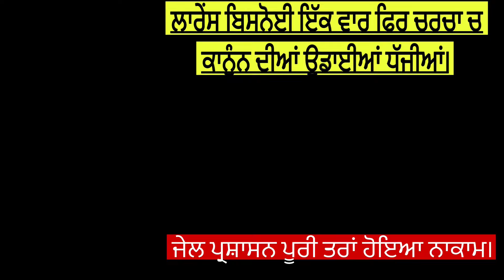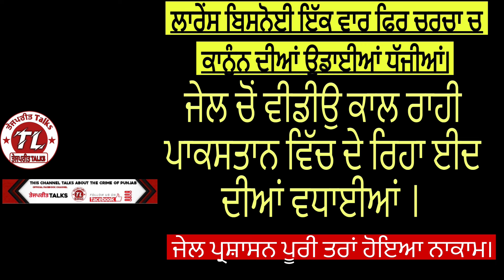ਜੇਲ ਚੋਂ ਲਾਰੇਂਸ ਬਿਸਨੋਈ ਦਾ ਚਰਚਿੱਤ ਕਾਰਨਾਮਾ ।। ਇੱਕ ਵਾਰ ਫਿਰ ਤੋਂ ਜੇਲ ਪ੍ਰਸ਼ਾਸਨ ਹੋਇਆ ਪੂਰੀ ਤਰਾਂ ਫੇਲ ।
ਜੇਲ ਚੋਂ ਲਾਰੇਂਸ ਬਿਸਨੋਈ ਦਾ ਕਾਰਨਾਮਾ । ਜੇਲ ਚੋਂ ਵੀਡੀਉ ਕਾਲ ਕਰ ਦੇ ਰਿਹਾ ਪਾਕਿਸਤਾਨ ਦੇ ਕਿਸੇ ਬੰਦੇ ਨੂੰ ਈਦ ਦੀਆਂ ਵਧਾਈਆਂ । ਇੱਕ ਵਾਰ ਫਿਰ ਤੋਂ ਜੇਲ ਪ੍ਰਸ਼ਾਸਨ ਹੋਇਆ ਪੂਰੀ ਤਰਾਂ ਫੇਲ ।